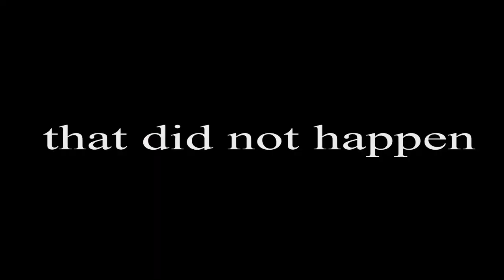Wait.... another 1 game of skywars....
Tell viewers about your vide-

no

V  O  D

pls lik i put alot of eforrot